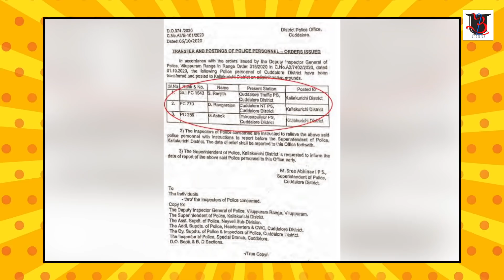RCB க்கு கோஹ்லின்னா JCB க்கு எங்க அண்ணண்டா | புதுகை பூபாளம் | Seeman | NTK | U2 Brutus